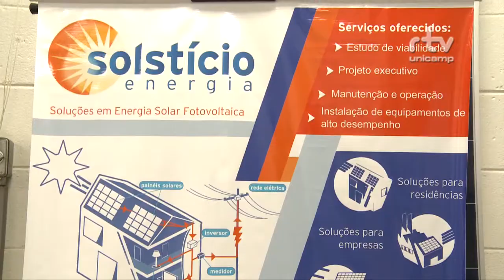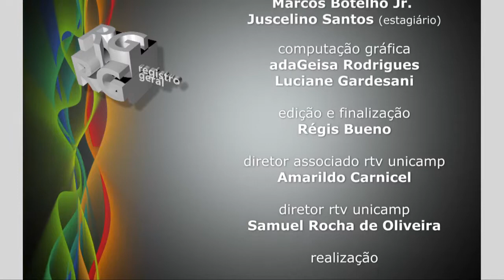Registro Geral - Solstício Energia